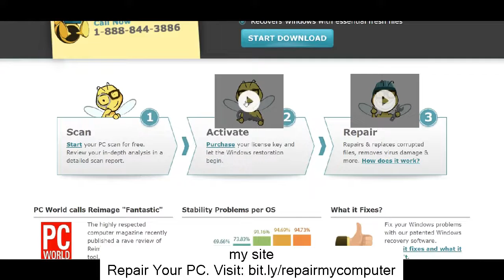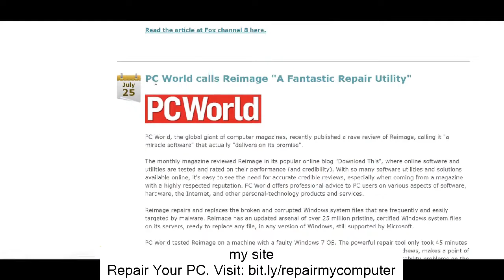applesyncnotifier.exe sqlite3.dll error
Looking for applesyncnotifier.exe sqlite3.dll error?
All the information linked to the hardware, software components, as well as the user configurations are being tracked and stored at the Windows Pc registry. All tasks performed by the operating system and the other programs installed go through the pc registry first for some kind of confirmation. As this is the case, the Pc registry is considered to be the heart and soul of the Windows OS. When this heart stops beating, you will have to find out how to repair computer registry files, or the computer dies.
 There are so many things that affect the pc registry and this includes improper un-installation of software applications. These errors can lead to problems with files related to DLL, ActiveX, and other forms of controls like the EXE. When there is error rooting from the pc registry, there may be a wrong file association that's why the system tends to just hang.
 The pc registry can't say no so it takes in every bit of information even the unwanted ones. Whenever you surf the Internet, you can't really be protected from viruses, spyware, and malware programs. These deceitful files pile up in the pc registry and wreak havoc when the time comes.
 As the user continues to uninstall so many files that he has installed before, the files don't get deleted entirely. Many of these files stay comfortably in their assigned keys in the pc registry and over time they become redundant and obsolete. The pc registry has no way of pushing these things automatically so they just accumulate there until the pc registry can no longer handle them all. By the time we notice the symptoms, the pc registry has already caused too many system errors. This is why everyone who owns a personal computer should learn how to repair computer registry files.
 Once all the signs are manifesting: slow system boot-up, random crashes, error messages here and there, or system freeze, you better start doing some repairs. The first thing you have to do is to scan for errors. If you don't have a pc registry cleaner yet, you can start downloading a free one for trial. These trial packs can be used to scan through your system to check if you do have some pc registry clean up to do.
 applesyncnotifier.exe sqlite3.dll error cleaners purchased for the complete set can help you with the repair by collecting all the errors and suspicious files. If you wish to delete these manually, that is possible but it is not recommended. You might end up deleting necessary files. The pc registry cleaners are often well equipped to do an accurate analysis of the pc registry, run the scan, and present all the suspects for removal and repair. The technology packed in these cleaners are sophisticated enough to track all redundancies and empty pc registry files that just take up space.
 Investing in a reputable pc registry cleaner is one sure way on how to repair computer registry files. They have special features that let you backup your old pc registry so there is a way for you to recover them in case there was a mistake in the removal process. If you want to know how to repair computer registry files, you should start considering installing these pc registry cleaners already
 When this heart stops beating, you will have to find out how to repair computer registry files, or the computer dies.
 The pc registry has no way of pushing these things automatically so they just accumulate there until the pc registry can no longer handle them all. The pc registry cleaners are often well equipped to do an accurate analysis of the pc registry, run the scan, and present all the suspects for removal and repair. Investing in a reputable pc registry cleaner is one sure way on how to repair computer registry files. If you want to know how to repair computer registry files, you should start considering installing these pc registry cleaners already